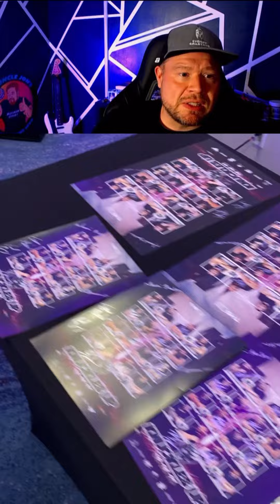Kamil Jablonski in New York vendetta with Dave Chaffee the legend of USA (commentators and photos)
Please support the event who gives all heart and so much hard work for all of You

It was amazing time for me and my wife at New York
New Jersey
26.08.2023